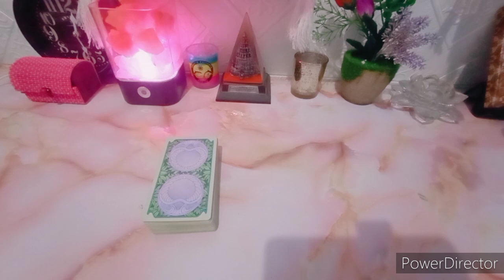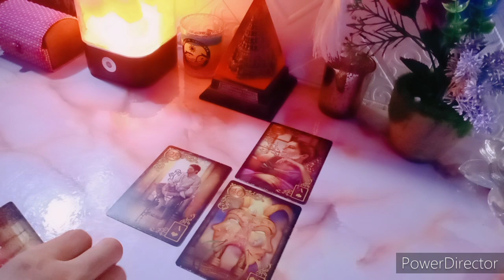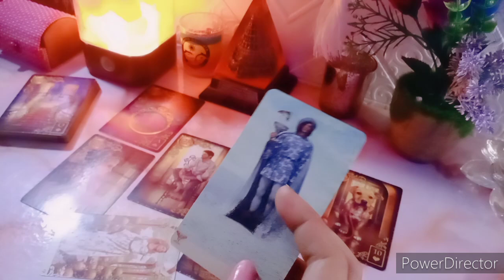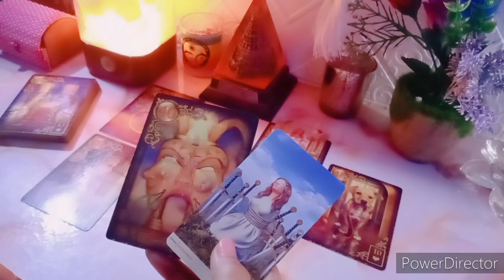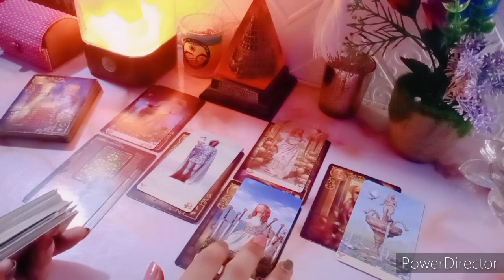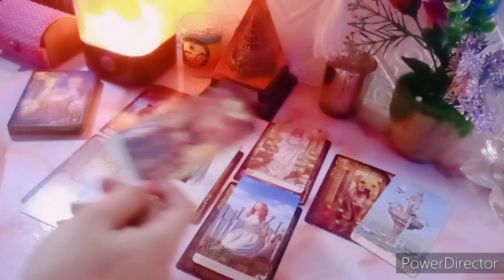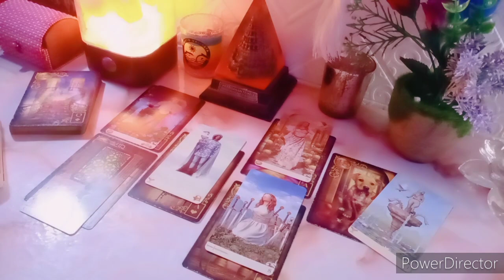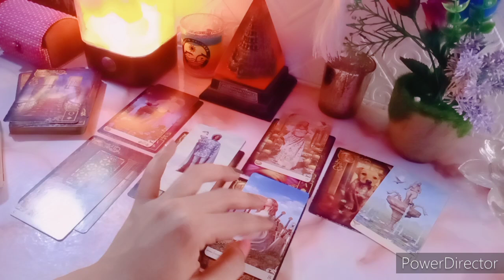Energy Cinta Kamu Capricorn Januari "Terjebak dalam sandiwara dan tidak tau harus kemana"